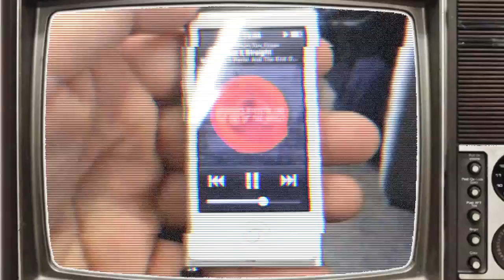Needle In The Cross - Madness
Needle In The Cross new album Nine Needles out now